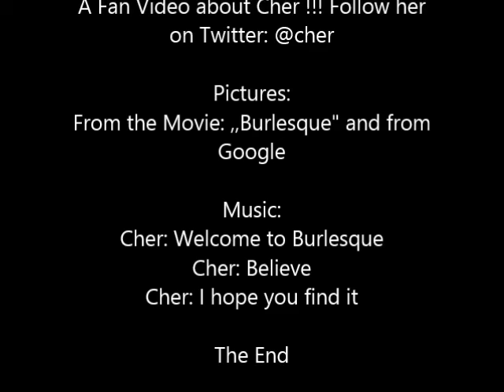Cher Megamix Fan Video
Cher Fanvideo xoxo